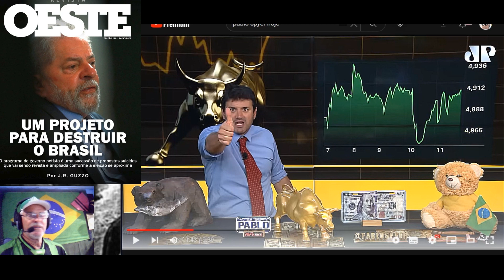Pablo Spyer: B3 engatou pior SEQUÊNCIA DE QUEDA dos últimos 25 anos. Estrangeiros batem em retirada!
Saiu dinheiro todo dia em agosto! Pablo está desesperado e não sabe quem é o culpado.. eu sei mas não vou dizer; assista o vídeo e saberá.